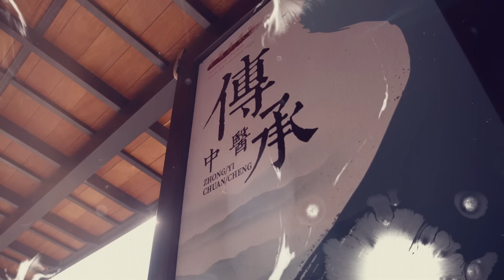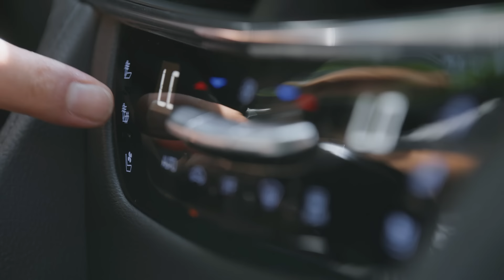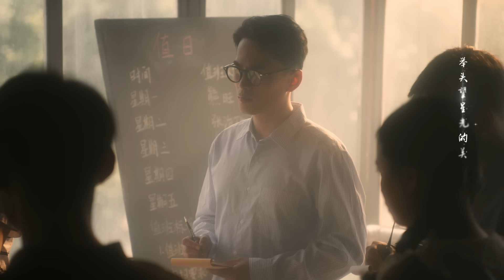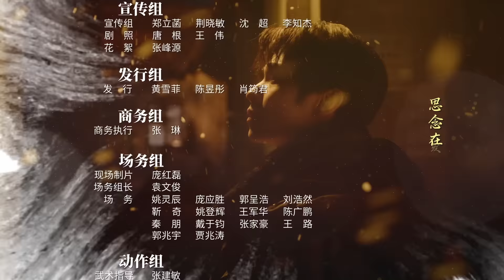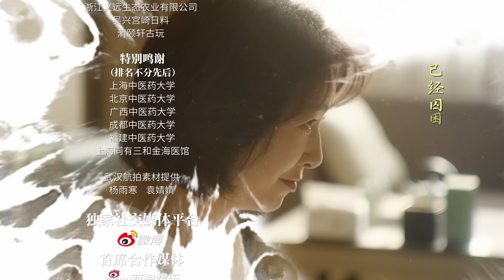ENG SUB【后浪 | GEN Z】EP10——吴刚、赵露思、罗一舟文化传承励志大剧！